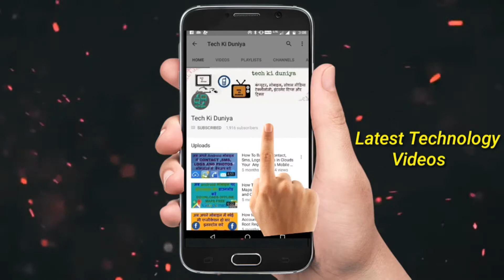Future Contact Lens !!!!! Contact Lens Camera??? Explained in Hindi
hello doston maine aapko iss video main bataya hain ki hamre aane wale future main kese kese contact lens honge jo humari duniya ko badal sake hain aur sath hi sath google ,samsung,aur sony kya kya kamaal dikhate hain...
mujje umeed hai aapko ye video pasand aayega...